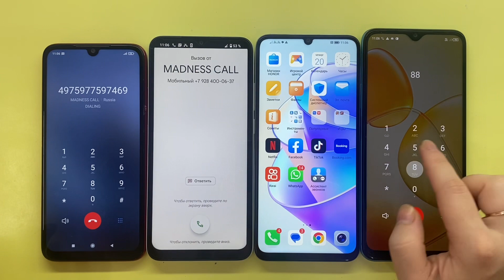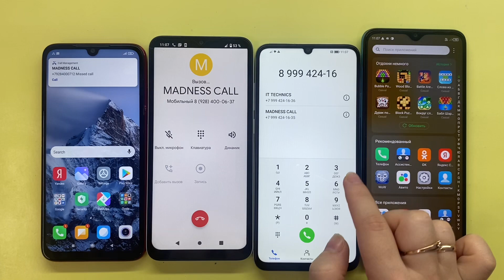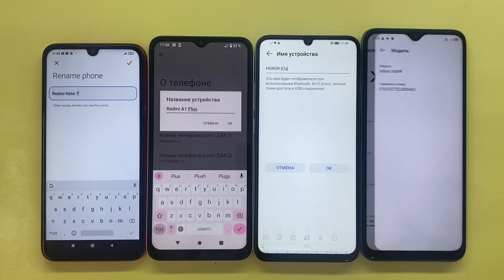Incoming Call Redmi A1 Plus Vs Honor x7a & Outgoing Call Infinix Hot20 Vs Xiaomi Redmi Note 7